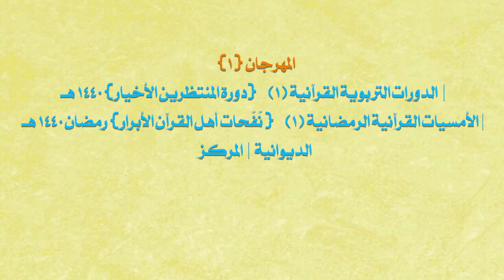بحث " معرفة الإمام" ||الأشبال: محمد الزيادي - مهدي الكعبي - محمد الزبيدي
بحث  " معرفة الإمام"
||الأشبال: محمد الزيادي - مهدي الكعبي - محمد الزبيدي

المهرجان {1}

الديوانية | المركز